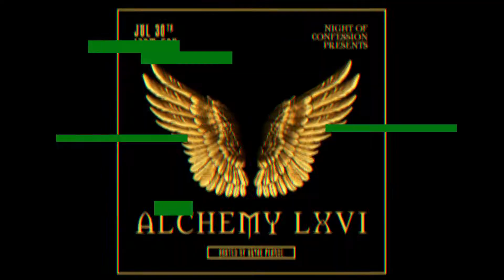ALCHEMY LXVI (hosted by BRYCE PEARCE)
Hey guys, in this episode of ALCHEMY we are honored to introduce: BRYCE PEARCE; Australian DJ, from the city of Adelaide.
BRYCE is an up-and-coming DJ who plays the best in Minimal Techno and Tech House; anything that has a punchy bass line and is guaranteed to shake the speakers.

Don't forget his latest DJ Set, titled 'Hindley Pizza Rave'.